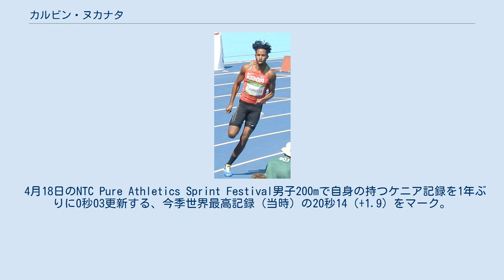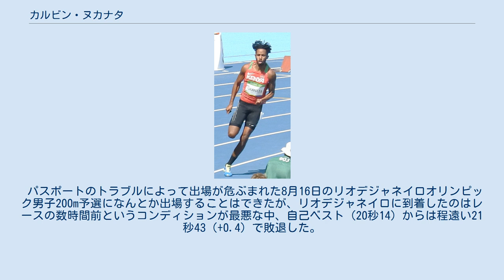カルビン・ヌカナタ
カルビン・ヌカナタ（Carvin Nkanata、1991年5月6日 ‐ ）は、ケニアの陸上競技選手。
200mの自己ベストは20秒14のケニア記録保持者。
2014年アフリカ選手権男子200mの銅メダリストである。
 ケニア人の父とアメリカ人の母の下、アメリカ合衆国で生まれ育った。
 5月12日のIC4A/ECAC選手権男子200m決勝において20秒32（+1.5）のケニア新記録（当時）を樹立し、1991年にジョセフ・ギコニョがマークした記録（20秒43）を22年ぶりに塗り替えた。
 3月の全米学生（NCAA）室内選手権に出場すると、男子200m決勝で自己ベストとなる20秒52をマークして3位に入った。
4月12日にノックスビルで開催された競技大会の男子200mにおいて20秒17（+2.0）をマークし、自身の持つケニア記録を11か月ぶりに更新した。
5月24日の世界リレー男子4×200mで世界大会およびケニア代表デビューを果たすと、2走を務めて1分22秒35のケニア新記録樹立と5位に貢献した。
8月のアフリカ選手権男子200mではファイナリストになると、決勝でウア・ウィルフリード・コッフィ（20秒25）、アイザック・マクワラ（20秒51）に次ぐ20秒53（-0.8）で3位に入り、この種目では1990年カイロ大会のジョセフ・ギコニョ以来、ケニア勢24年ぶりのメダルとなる銅メダルを獲得した。
 4月18日のNTC Pure Athletics Sprint Festival男子200mで自身の持つケニア記録を1年ぶりに0秒03更新する、今季世界最高記録（当時）の20秒14（+1.9）をマーク。
5月17日のダイヤモンドリーグ・上海ゴールデングランプリ男子200mでは、ダイヤモンドリーグの短距離種目においてケニア勢初となる出場を果たした（結果は20秒58の6位）。
世界大会の個人種目初出場となった8月の北京世界選手権男子200mは20秒51（-0.3）の組5着に終わり、準決勝に進出することはできなかった。
 パスポートのトラブルによって出場が危ぶまれた8月16日のリオデジャネイロオリンピック男子200m予選になんとか出場することはできたが、リオデジャネイロに到着したのはレースの数時間前というコンディションが最悪な中、自己ベスト（20秒14）からは程遠い21秒43（+0.4）で敗退した。